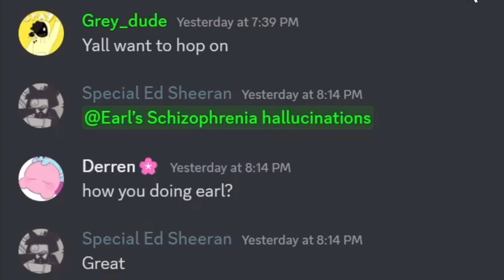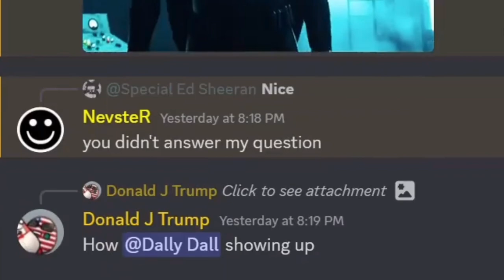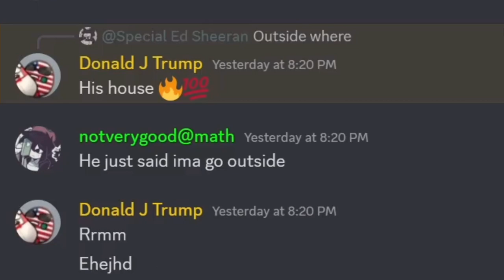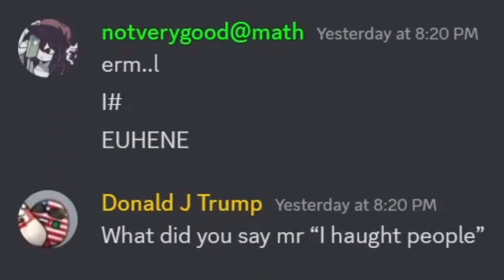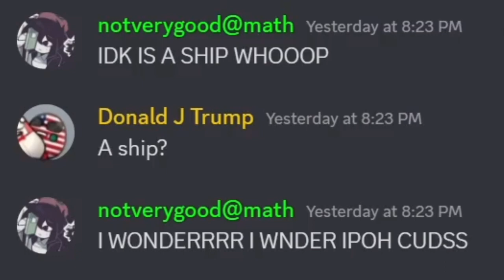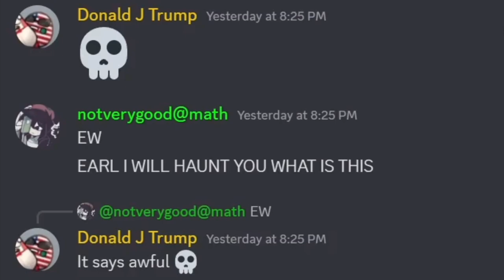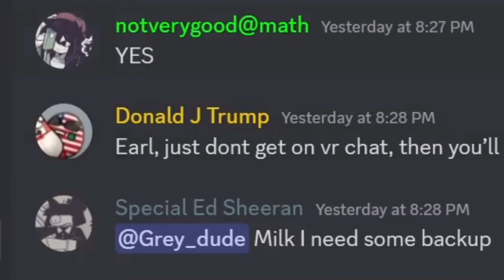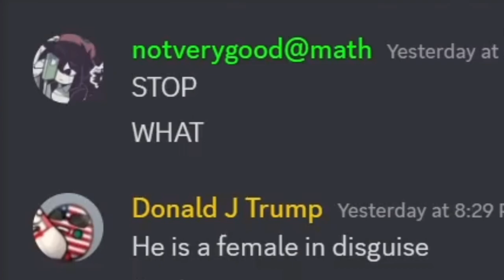Discord chat is marvelous